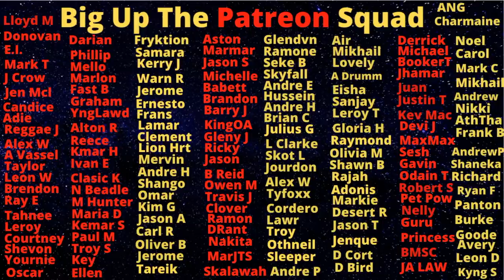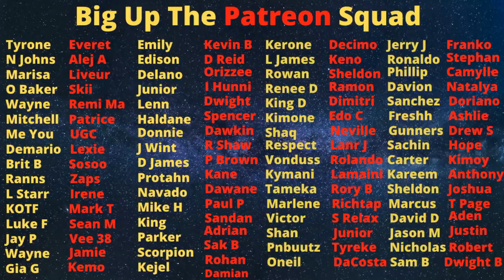Dog Paw's Boasie Hearse Was The Talk Of The Town But This Is The Real Message.....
Christopher Linton aka Dog Paw

Big up!